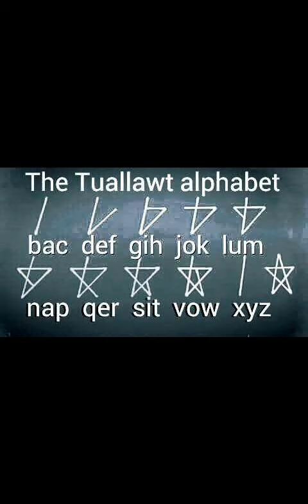Rih Lian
TUALLAWT